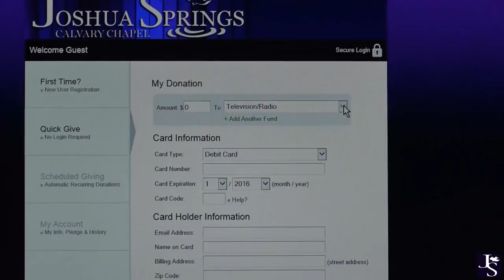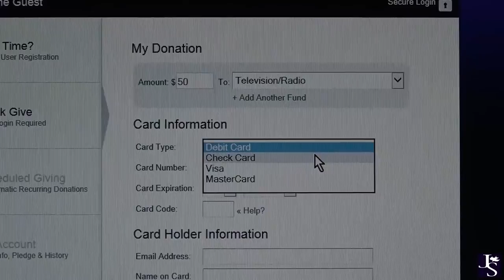Ladies' Summer Study Psalm 23 With Kim White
All songs performed, recorded, and released with permission of Joshua Springs Calvary Chapel's CCLI Stream Lisence